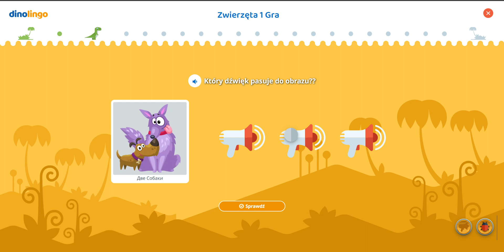Gry w języku rosyjskiego - Nauka języka rosyjskiego dla dzieci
Gry w języku rosyjskiego Gry w języku rosyjskiego dla dzieci zachęcają dzieci do powtarzania słów i fraz w języku rosyjskiego, zdobywając nagrody-niespodzianki. Najlepsza aplikacja edukacyjna i witryna internetowa dla dzieci do nauki języka rosyjskiego. Dzieci uwielbiają uczyć się języka rosyjskiego online za pomocą filmów, gier, piosenek, arkuszy i innych.